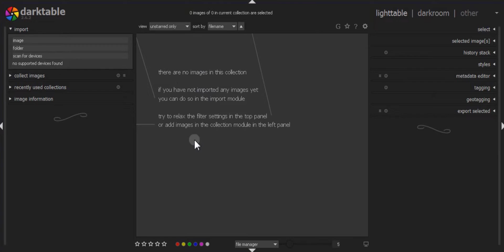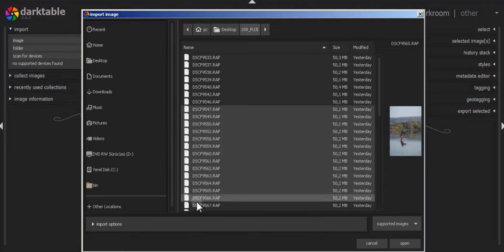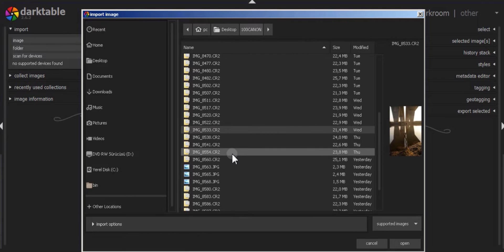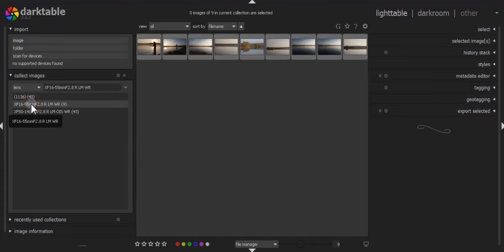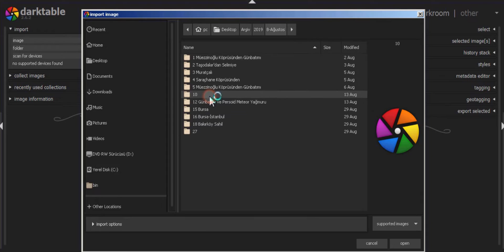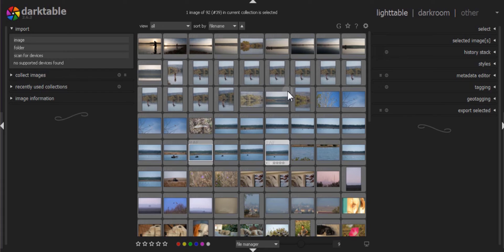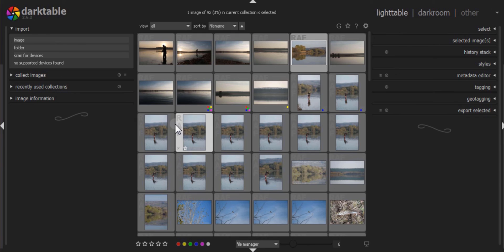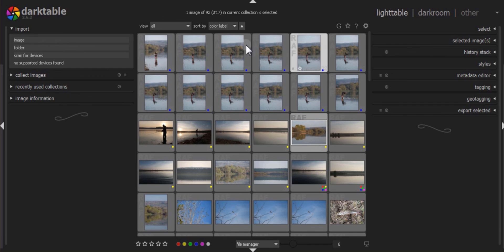Ücretsiz ve Profesyonel Fotoğraf Düzenleme Programı: DARKTABLE [Altyazılı]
Adobe Phoshop Lightroom yerine kullanabileceğiniz tamamen ücretsiz ve profesyonel ve aynı zamanda açık kaynak kodlu Darktable isimli programın eğitimlerine başlıyorum. Fotoğraf düzenlemesi yaparken ücretli kısıtlamalar takılmadan dilediğiniz gibi çalışabileceğiniz bu program sayesinde fotoğraflarınız artık daha güzel görünecek.

Albüm - Lesicia (2019) Cinematic, Neoclassical, Modern Classical